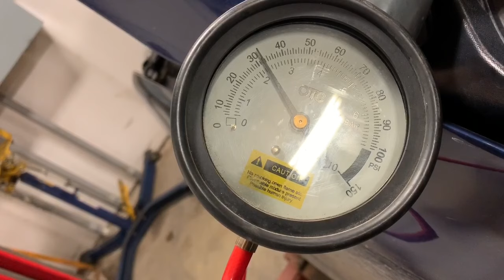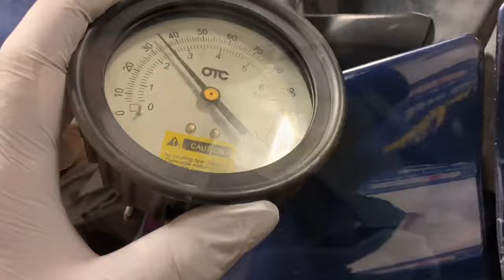Chevy GMC Engine Cranks But Wont Start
In this video we encounter a condition where a 2002 Chevy Silverado ( Similar to GMC Sierra ) pickup has a symptom of the engine cranks over but won’t start. This was an intermittent symptom that only occurred twice over the past two or three weeks of operation and otherwise performed normally and had no check engine light or stored computer system codes. Watch this short video for helpful tips and the exciting find that leads to the fix.

We are all somehow affected by the current Corona Virus (COVID-19) outbreak and we want you to know we are actively praying for our country, world and the healthcare and first responders who are on the frontlines of this battle. Thanks everyone for helping your neighbors and those at risk in our communities during this time!